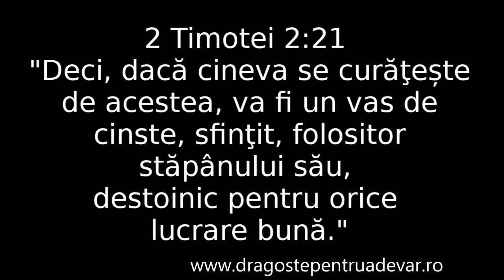Iosif Anca - Tânărul destoinic în domeniul profesional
Biserica Penticostală Betel Oțelu Roșu | 2 decembrie 2017
Dragoste pentru Adevăr